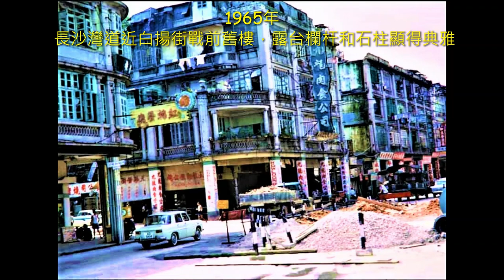深水埗～流金歲月的彩色照片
深水埗歷史悠久，意思是深水而無淺灘的海灣，過去是一個深水碼頭，1912年以前，政府並未熱衷於發展深水埗區，僅有1902年建成的大埔道及其後建成的青山道，1910年代，深水埗傳統墟市被全面清拆，1920年代中，政府在深水埗的海傍向長沙灣方向填海，1930年代，深水埗原住民的元洲村，田寮村，菴由村和馬壟坑村相繼被清拆，重建成新街道和唐樓群，城市化發展。